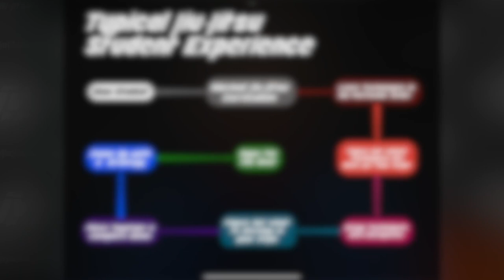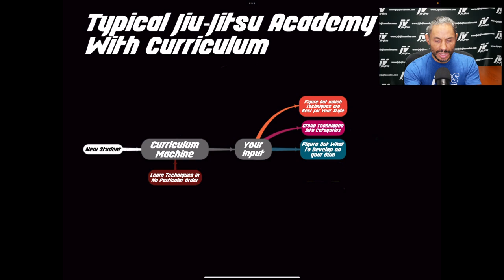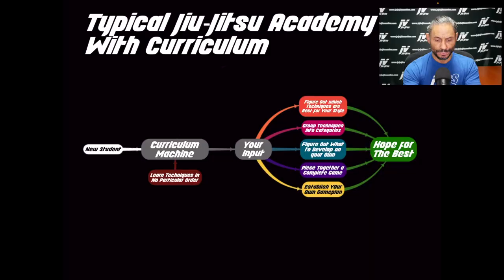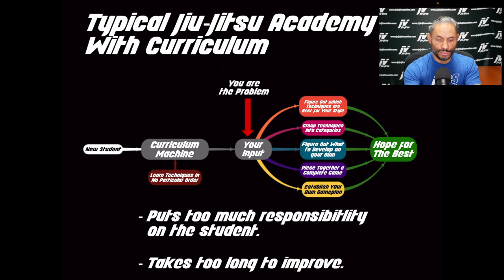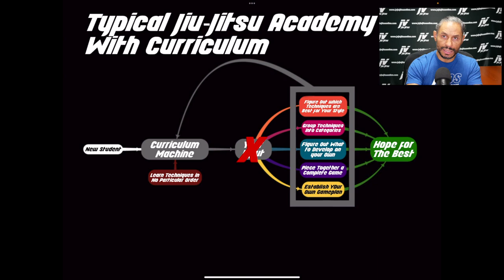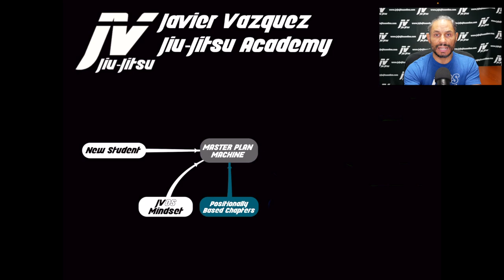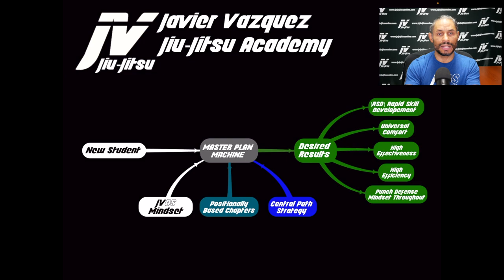E2: MPLS How I learned Jiu Jitsu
In this video I discuss how I learned Jiu-Jitsu in America.  I started training Jiu-Jitsu back in 1997.  it was a different time especially in the world of Jiu-Jitsu.  The UFC was launched in 1993 and that made Jiu-Jitsu take off.  I discuss how Jiu-Jitsu was originally taught, the trials and tribulations of learning Jiu-Jitsu in 1997 and I also discuss what I do differently  now to make learning Jiu-Jitsu easier for my students.